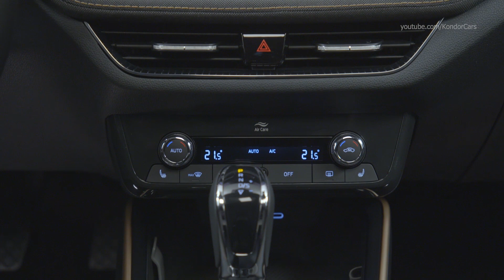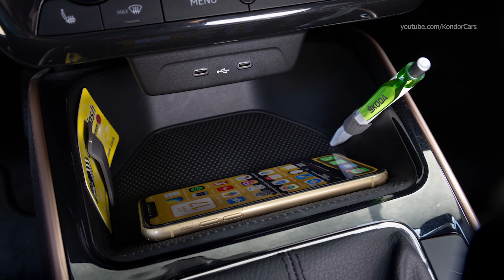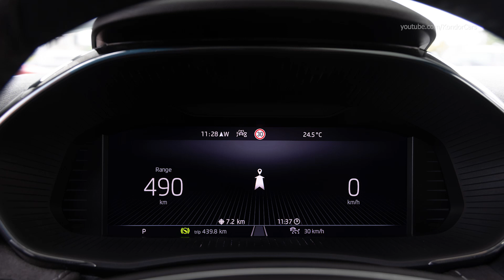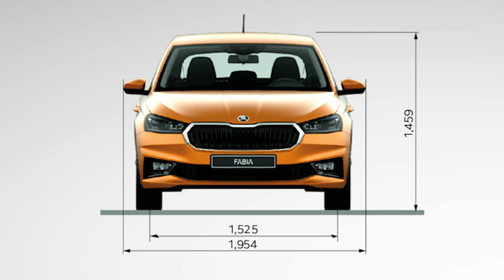2022 ŠKODA FABIA Style Interior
All-new 2022 SKODA FABIA Interior features / studio footage
43 Simply Clever features are now available for the FABIA – more than ever
Five new details to keep the interior and boot tidier are making their ŠKODA debut
Eight ideas from other ŠKODA models find their way into the FABIA for the first time in its fourth generation
New colours and LED ambient lighting
Copper-coloured and grey contrasting stitching, as well as decorative features, bring new colour
accents to the FABIA’s interior. The new LED ambient lighting (standard in Style) allows the driver
to illuminate the decorative trim on the dashboard in white or red. The centre console and front door
handles can also be lit up; furthermore, the ambient lighting includes LED reading lights in the front
and rear. The seats, which for the first time feature adjustable lumbar support, have grey fabric
upholstery in the Active trim level and sport additional grey contrasting stitching in the
FABIA Ambition. In the Style variant, the seat covers are two-tone in grey and black.
Plenty of space for passengers and storage compartments totalling over 100 l
With a wheelbase that is 94 mm longer than its predecessor’s, the new FABIA offers even more
space for its passengers, especially in the rear. At 2,564 mm, it even surpasses the wheelbase of
the first-generation ŠKODA OCTAVIA launched in 1996. There are 16 storage options in the new
ŠKODA FABIA, with an overall capacity which adds up to 108 l, including a pull-down centre
armrest with two cup holders in the rear seats.